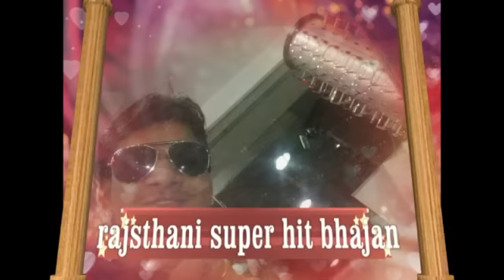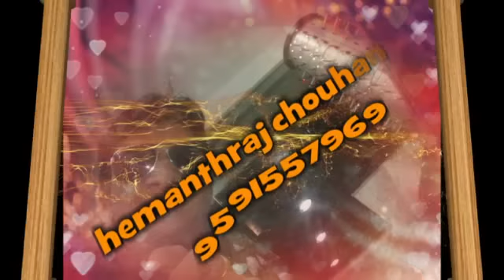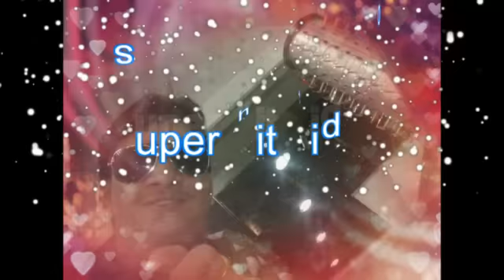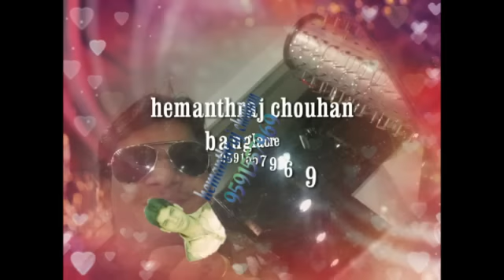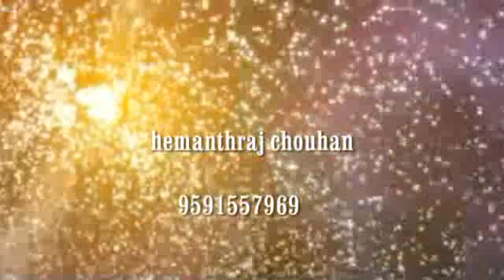rajasthani super hit bhajan